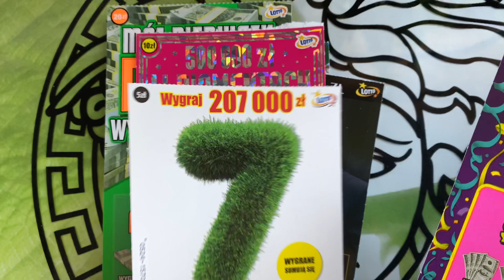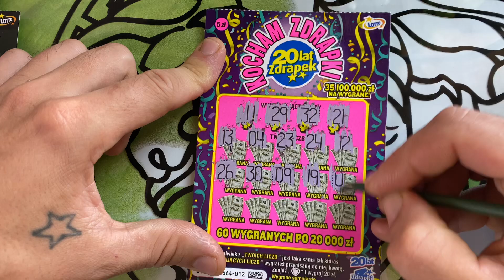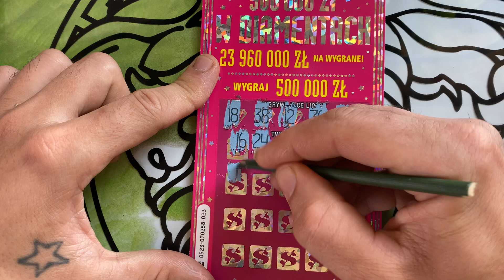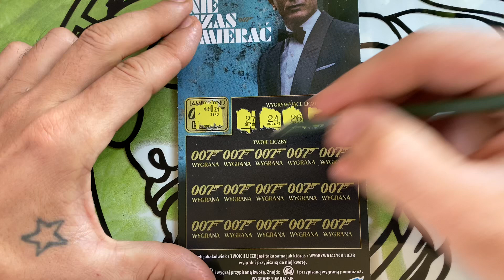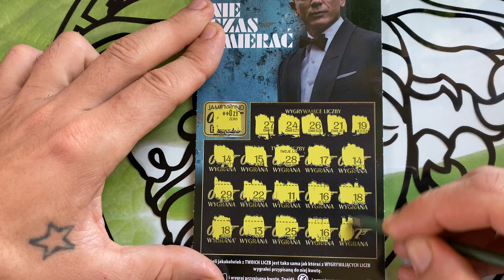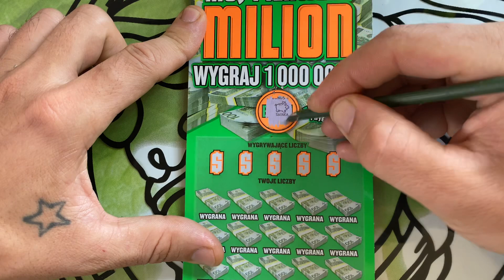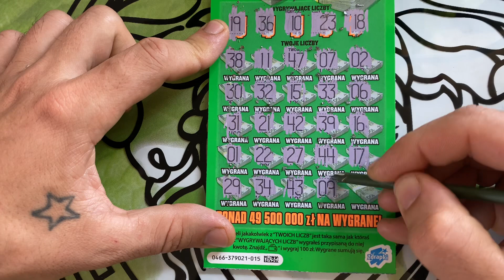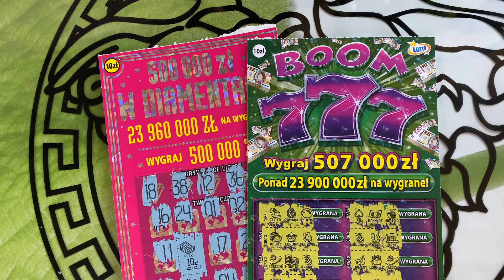ZDRAPKI. SOBOTNI MIX ZA 60 ZŁ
CO MI DZIŚ ZDRAPKI DAŁY ?